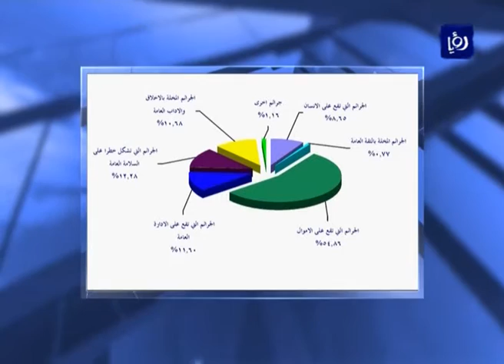2069 جريمة جنائية وجنحوية ارتكبها الطلبة خلال العام 2015 (16-5-2016)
أظهرت إحصائيةٌ أصدرتها إدارةُ المعلوماتِ الجنائية في مديرية الأمن العام، أن الطلبةَ في الأردن ارتكبوا خلال العام الماضي ،نحوَ ألفين وتسعٍ وستينَ جريمةً موزعةً بين الجنحِ والجنايات.
تقرير: يزن الريماوي.